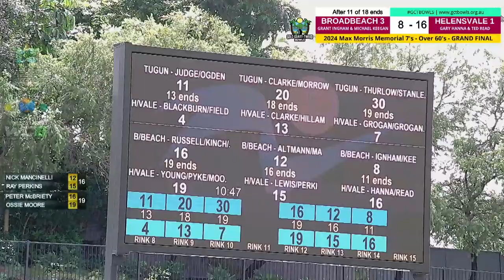2024 Max Morris Memorial Sevens - Over 60's Grand Final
Welcome to LIVEONTHEGREEN at Club Helensvale for the Grand Finals Day of the 2024 Max Morris Memorial Sevens.
First match today is the Over 60's Grand Final.

Livestream rink is the 2x2x2x2 Pairs, BROADBEACH 3 (Grant Ingham & Michael Keegan) vs HELENSVALE 1 (Gary Hanna & Ted Read).

If you are in the area, drop down to the Club to watch what should be some great games.